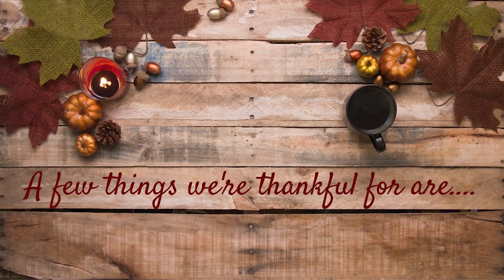Giving Thanks!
🔗 About CollegeXpress